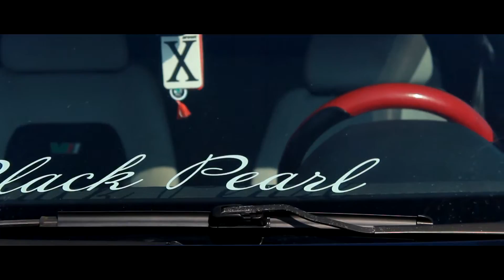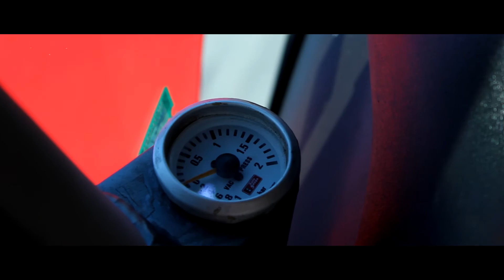VAG car meet | Plovdiv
Simple video edit from VAG car meet in Plovdiv - 20 march 2016.

@digitalnewbies production@